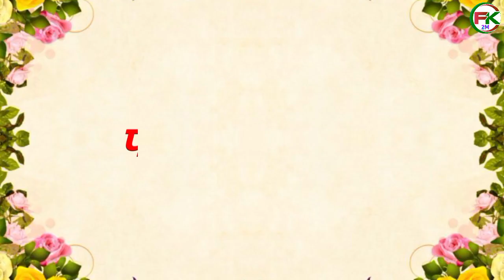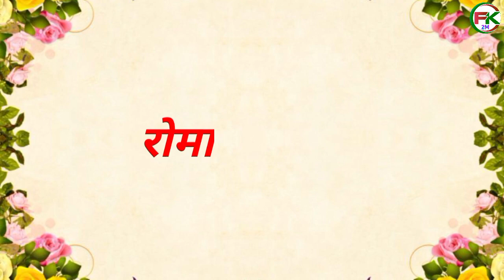जय हनुमान सीरियल के सभी कलाकार| jai Hanuman all cast then and now